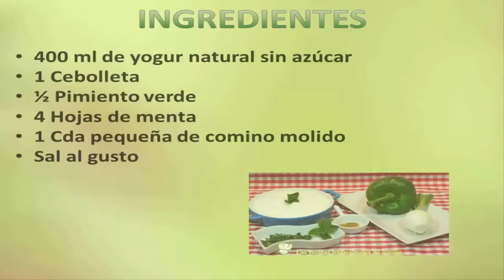Cómo hacer salsa de yogur y menta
Aquí tienes una salsa fácil e ideal para tus ensaladas o pastas, No te pierdas esta receta de salsa de yogur y menta, seguro que refresca tu vida.